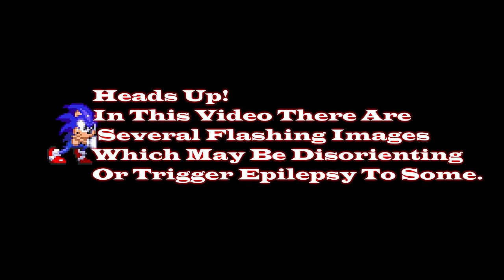𝙋𝙧𝙚𝙮 + 𝙁𝙞𝙜𝙝𝙩 𝙊𝙧 𝙁𝙡𝙞𝙜𝙝𝙩 | 𝙎𝙤𝙣𝙞𝙘.𝙚𝙭𝙚 𝙀𝙙𝙞𝙩𝙞𝙤𝙣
So Like Here It Is!!!11, This Video Is The Longest Video I Have Ever Made So Far, Due To The Fact That It's Two Songs In One. I Have Updated Many Things From Prey To Make It Even Better! And I Also Used Alot Of Stuff So Like. Here's Those Stuffs
Timestamps:
0:00 - Cutscene1
0:33 - Prey
5:25 - Cutscene2
5:59 - Fight Or Flight
Tails Scream By Bluzro:@bluzro.
Mods Used:
Vs. Sonic.exe
Vs. Sonic.exe EXEternal:
Vs. Sonic.exe Redux:
Vs. Sonic.exe EXEncore:
Sonic.EXE SF2:
ALGORITHM STUFF, Ignore Plzzzz:
In August 2011, user JC-the-Hyena submitted a story on the Creepypasta Wiki about a strange CD-ROM the narrator received from a friend. The CD had SONIC.EXE written on it (.exe is file extension designating an executable file). It centered around the video game franchise and character Sonic the Hedgehog. A prominent feature of the story was the look of its murderous incarnation of Sonic, who had been given black, bleeding eyeballs with glowing red pupils. The creator later explained that the creepypasta had been inspired by an edited screencap of the character.
The Sonic.exe mod for Friday Night Funkin' is a fan-made modification that introduces elements from the Sonic.exe creepypasta into the gameplay of Friday Night Funkin'. In this mod, players can experience a unique crossover between the two worlds, combining the rhythm-based gameplay of Friday Night Funkin' with the eerie and unsettling atmosphere of the Sonic.exe story. The mod incorporates new character designs, music tracks, and visual effects that reflect the dark and twisted nature of the Sonic.exe universe. Players can engage in rap battles against Sonic.exe and other characters from the mod, immersing themselves in a fusion of the Friday Night Funkin' gameplay mechanics and the unsettling narrative of the Sonic.exe lore.